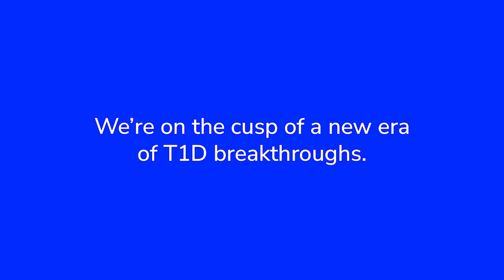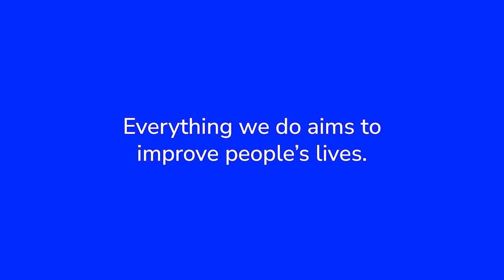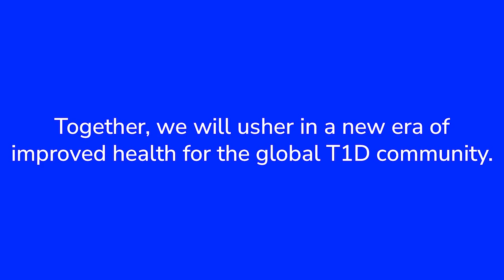Breakthrough T1D Top Advances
Breakthrough T1D CEO Aaron J. Kowalski, Ph.D., shares an update on the top advances in type 1 diabetes (T1D) research and advocacy.